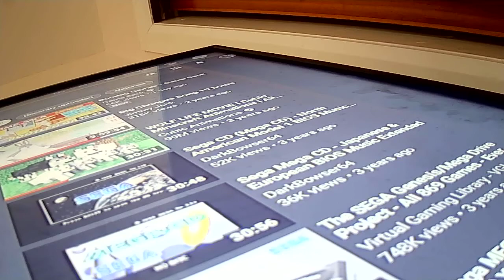sephiroph facts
final smash is funny